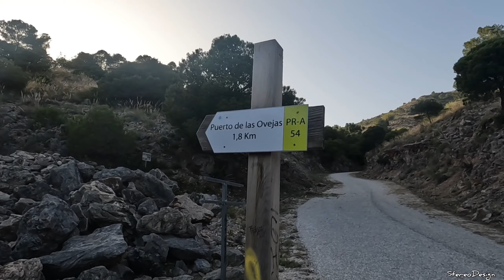Calamorro y Lobo 🐺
Partimos desde la urbanización Santagelo y nos embarcamos en un ascenso por un carril asfaltado. A un kilómetro de distancia, nos desviamos a la izquierda para acceder al sendero que nos llevaría al emblemático Puerto de las Obejas. Después de recorrer 1,8 km, llegamos a este punto y nos detuvimos para capturar una fotografía grupal, inmortalizando este momento especial.

Luego, continuamos por el sendero oeste flanqueado por pinos que rodea el monte Calamorro, dejando la cantera a nuestra derecha. Fue un tramo sereno y contemplativo mientras nos acercábamos a la encrucijada de caminos en Puerto Viejo. Desde allí, emprendimos la ruta hacia el Teleférico-Calamorro, un ascenso de 500 metros que nos exigió subir con paso lento debido a lo empinado del terreno y a las piedras sueltas.

Finalmente, logramos coronar la cima del Calamorro, a una altitud de 770 metros, y una vez más nos reunimos para capturar una fotografía grupal, celebrando juntos este logro. Descendimos hacia el teleférico y nos dirigimos al mirador sur, donde tuvimos el privilegio de contemplar una hermosa puesta de sol, un final perfecto para nuestra jornada.

Pero la aventura aún no había terminado. Regresamos sobre nuestros pasos hasta el teleférico y luego emprendimos el descenso por la pista asfaltada. Pasamos nuevamente por el Puerto de las Obejas y tomamos el carril de la derecha, recorriendo 3,12 km más hasta llegar al majestuoso mirador de la Cañada del Lobo, completando así esta memorable ruta de senderismo.

Ruta circular desde Benalmádena Costa pasando por:
- Puerto Viejo (3.3 km)
- Calamorro (3.7 km)
- Puerto de las Ovejas (5.3 km)
- Puerto del Viento (6.2 km)
- Albergue Cañada del Lobo (7.0 km)
- Mirador del Lobo (7.4 km)

Música
Video Link:   ￼ • Epic Heroic Battle Mus...